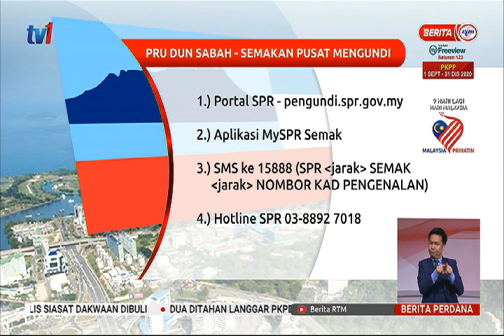7 SEPT 2020-BERITA PERDANA-“GENG SADAM” KOMPLOT EDAR DADAH BABITKAN WARGA TEMPATAN DAN ROHINGYA